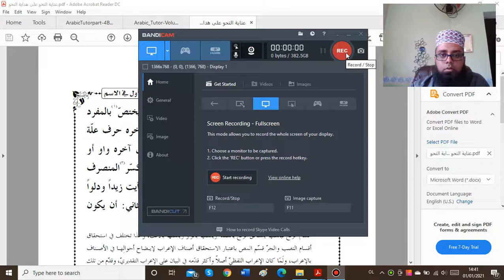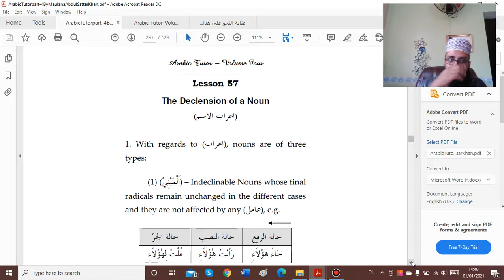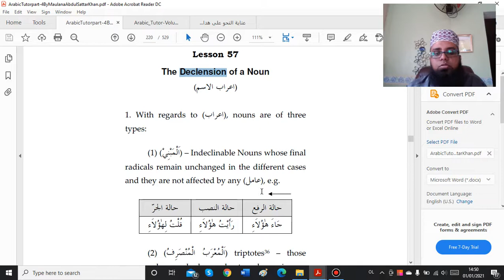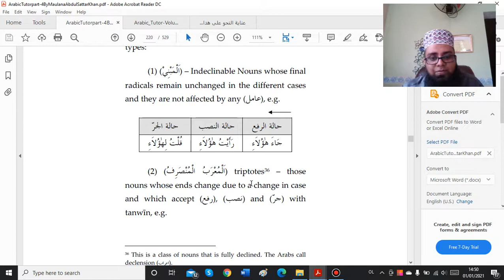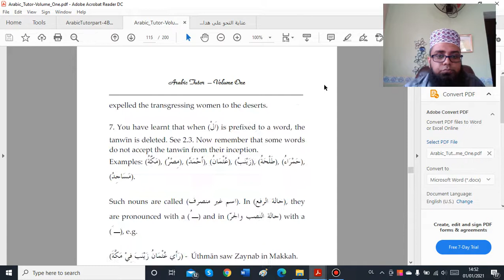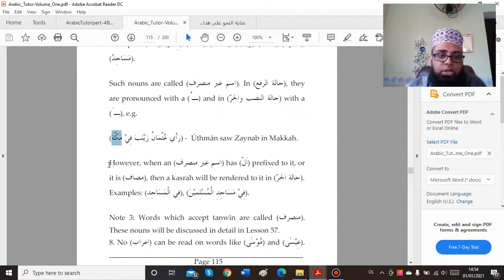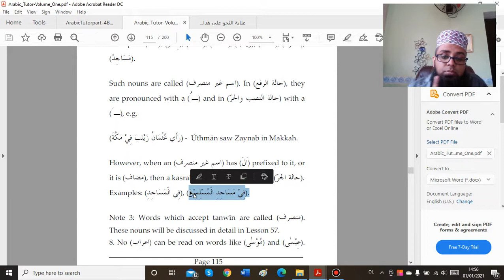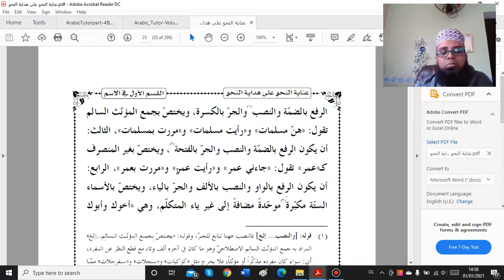Hidaayat-un-Nahw (Grammaire Arabe) en creole - Leçon 24 - 'Abdul Mustwafa